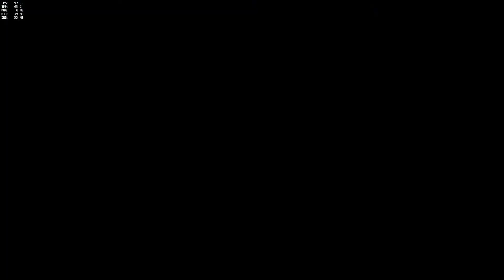"SHES GOT BALLS, LAZER BALLS!" | Overwatch Zarya Gameplay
We get a 15 kill killstreak and shoot lazers for days with Zarya in the Overwatch Open Beta! The liquid of life and zarya, the taker of lives.

OVERWATCH!